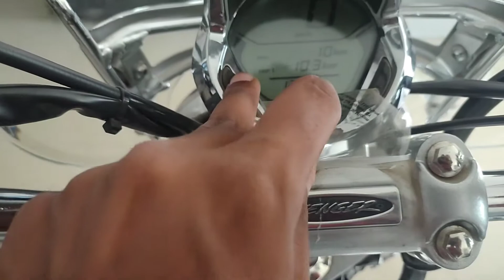BAJAJ AVENGER 220 CRUISE BS6 2021 | BAJAJ AVENGER 220 WHITE COLOUR